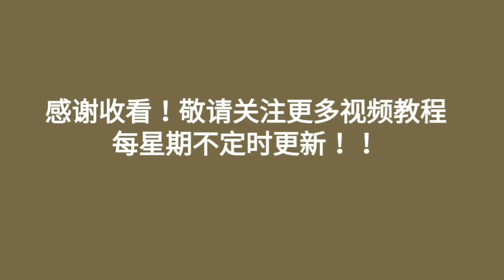Diy Canvas Tote Bag Tutorial | Sewing Step By Step HandyMum ❤❤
❤Purchase beautiful lovely ribbon & trims